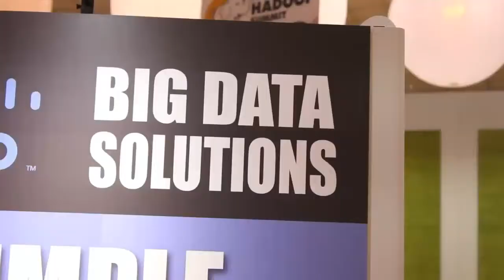Matt Pfeil | Hadoop Summit 2012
The Cube - Hadoop Summit 2012 - Matt Pfeil, Datastax, with John Furrier and Jeff Kelly